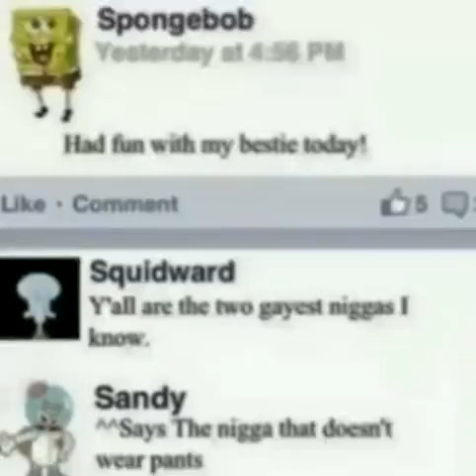tf going on in bikini bottom💀😭